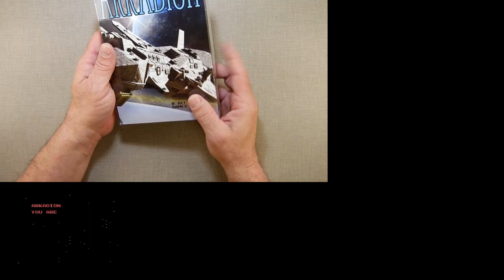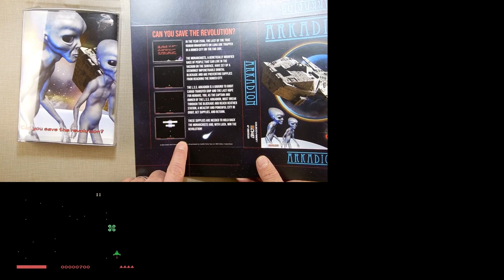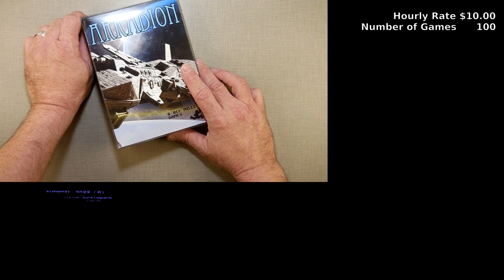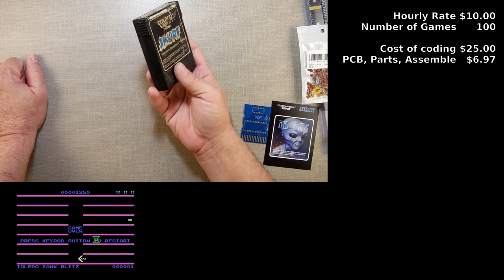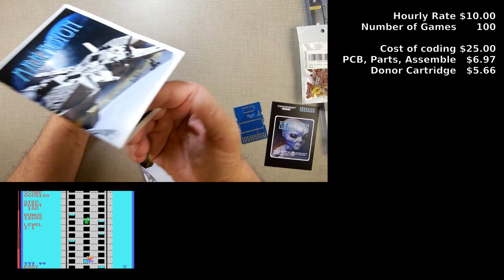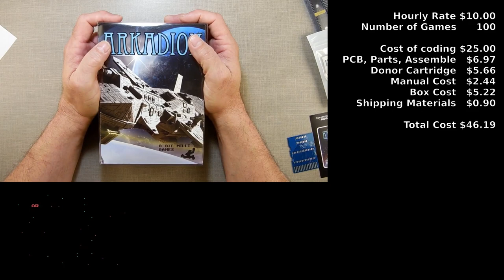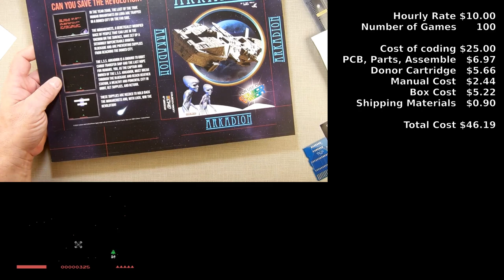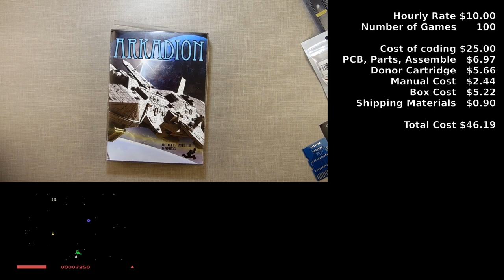Arkadion: The Cost of Being a Homebrewer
🔎 HASHTAGS 🔎